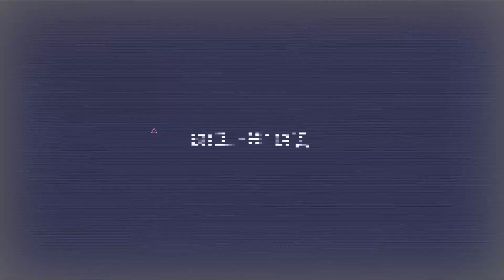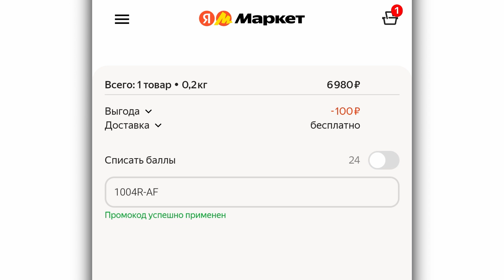Воздуходувка DEKO DKBL21